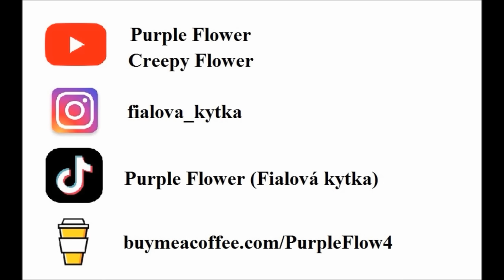VYŘEŠENO: EVE CARSON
Dívka, která byla ve špatnou chvíli na špatném místě...